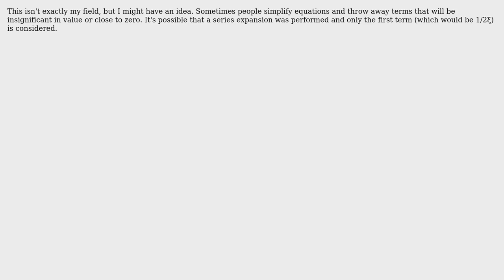Engineering: Maximum transmissibility of sky hook damper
With thanks & praise to God, and with thanks to the many people who have made this project possible! | Content (except music & images) licensed under CC BY-SA | Music | Images & others | With thanks to user Wasabi user KKS user Grady F. Mathews Iv and the Stack Exchange Network Trademarks are property of their respective owners. You are responsible for your own actions.